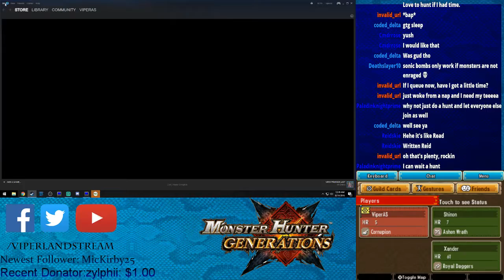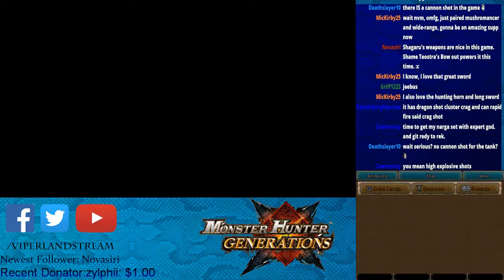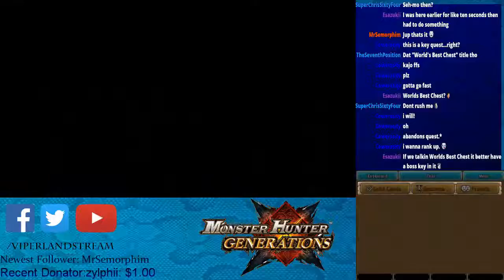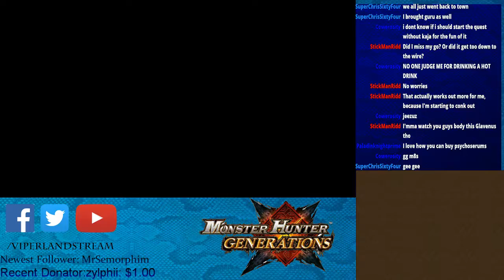MHGen - Hunting with VIEWERS - HR 1 - 4 quests ONLY